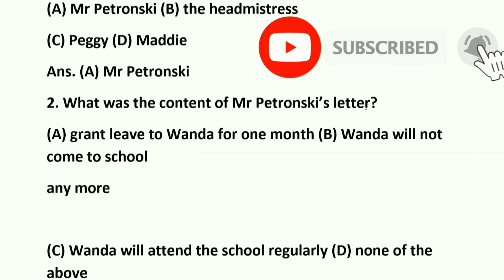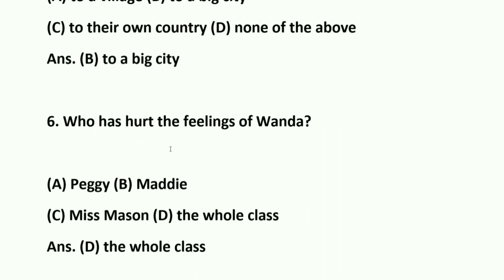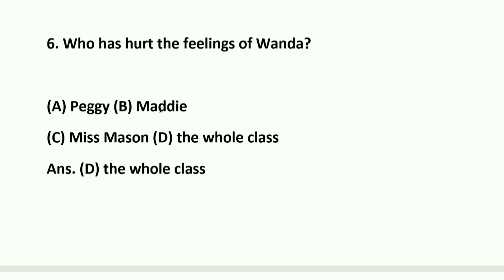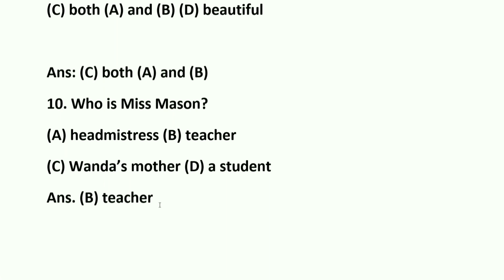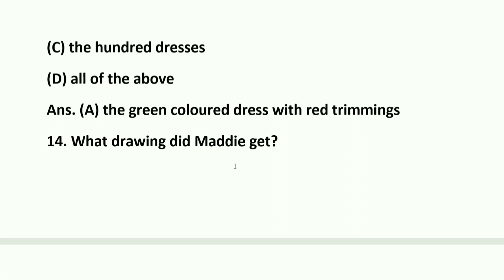V.V.I MCQ questions The Hundred Dresses - 2 | CBSE Class 10 | Board Exam 2020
Free Cources Of Top Website
Hello Students This Video Contain Full information about How you will get all paid cources for free for your board exam preparation.

educational Shorts,
educational Shorts video,
educational Shorts clips,
educational Shorts video clip,
physics shorts video,
cbseclass 10,
board exam,
cbse class ,
cbse Most Important Questions,
most important question class 10,
vvi question class 10,
educational guru shorts,

class 10 social science important question 2021 cbse board,
class 10 social science important chapters,

cbse class 10 social science important question and answer for board exam 2022,

vvi question 2020 10th,
vvi questions,
vvi question 12th physics,
vvi question 2020 12th,